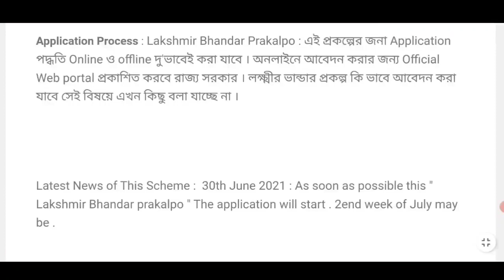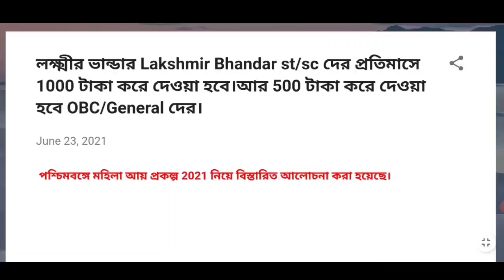লক্ষীর ভান্ডার প্রকল্প | ৫০০ ও ১০০০ সবাই পাবে | mamata banerjee new scheme 2021 | lakshmir bhandar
mamata banerjee new scheme 2021 | mamata banerjee prokolpo | 500 taka mamata banerjee | lakshmir bhandar prokolpo 2021

 about this video : we are talking in this video about lakshmir bhandar prokolpo 2021 which is mamata banerjee new scheme 2021 and also called as mamata banerjee prokolpo which is also known as 500 taka mamata banerjee and 1000 taka mamata banerjee prokolpo

topic covered :

1 ) mamata banerjee new scheme 2021
2 ) mamata banerjee prokolpo
3 ) 500 taka mamata banerjee
4 ) west bengal prokolpo 2021
5 ) west bengal new scheme 2021
6 ) lakshmir bhandar